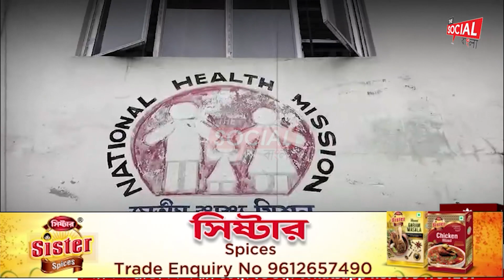চিকিৎসা শিক্ষা ব্যবস্থা উন্নতি হলেও এখনো বিনা চিকিৎসায় প্রাণ হারাতে হচ্ছে অনেক গ্রাম্য এলাকার জনগণ ।